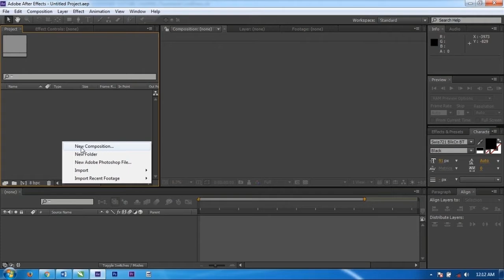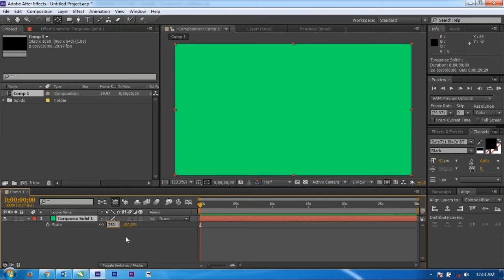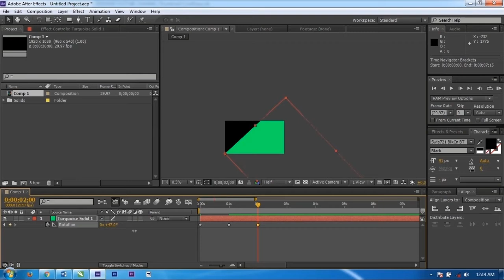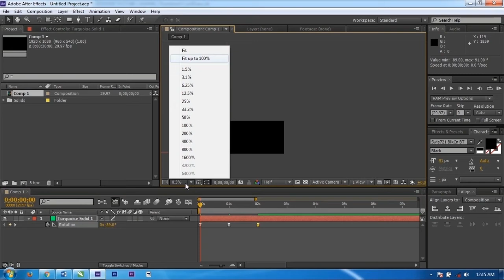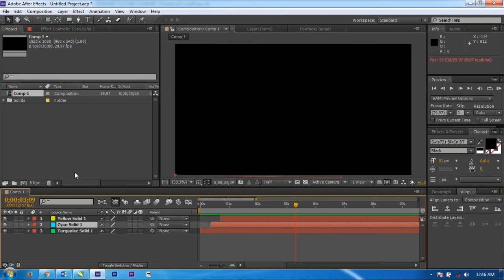Flat Transition Effect in After Effects Hindi